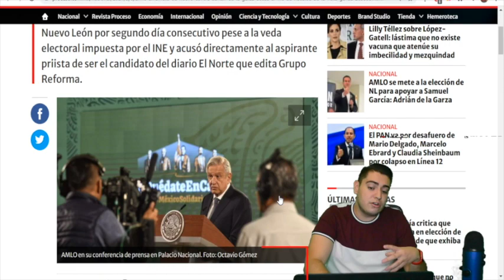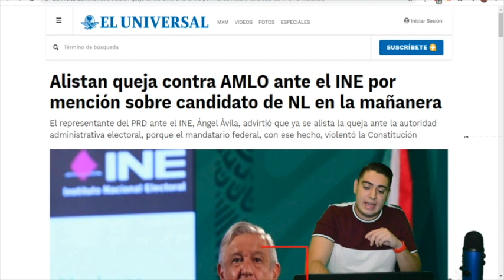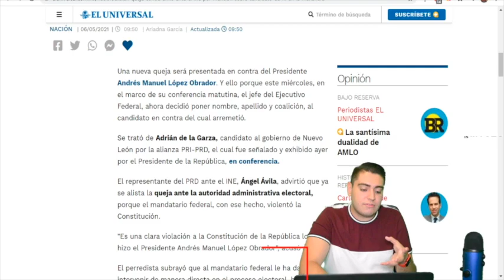¡AMLO YA NO PUDO MÁS! Arriesga El Pellejo y Desafía al INE; No Tolerará Que Ayude Con Fraude al PRI